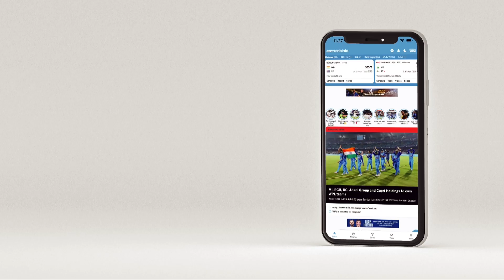Preview: Can the Netherlands count on individual big-stage performance? | World Cup 2023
Though capable of producing upsets, Netherlands batting against spin and bowling in the middle overs remain a concern.